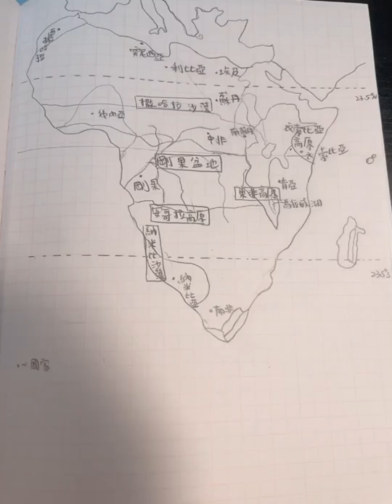✅和我一起畫非洲地圖吧 Finishing my map of Africa